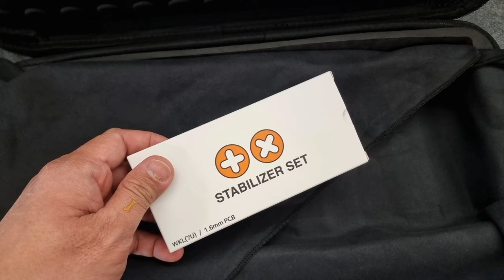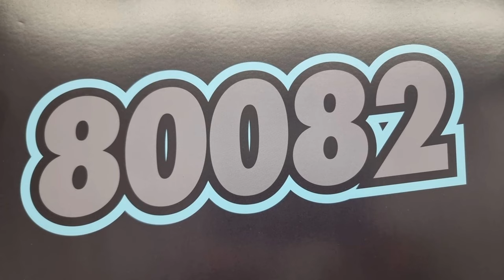Geonworks Frog TKL Rebuild Timelapse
Geonworks Frog TKL Rebuild - SP Star Meteor Whites now built on FR4 Plate and GMK 80082